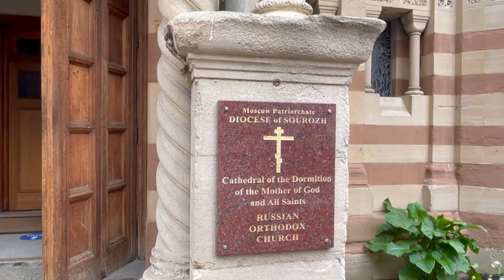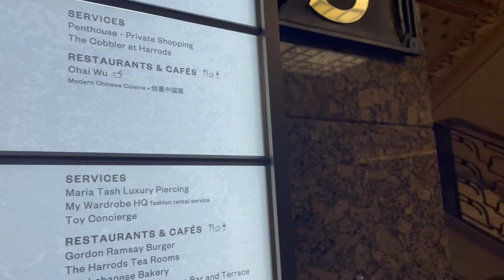London, 2st day, 19 Oct 2021/ Лондон, день 2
Hyde Park, Orthodox Church near  Hyde Park, Srore Harrods, Greek  Restaurant in Soho the  Real Greek, Saint Martin's Theater, the play  the Mouse Trap, dance in the evening wet London))

Гайд-парк, православная церковь возле Гайд-парка, магазин Harrods, греческий ресторан в Сохо  the  Real Greek, театр Святого Мартина, спектакль «Мышеловка», танцы в вечернем мокром Лондоне))